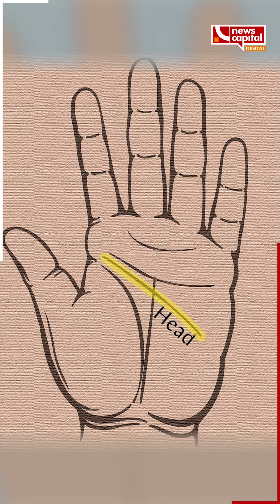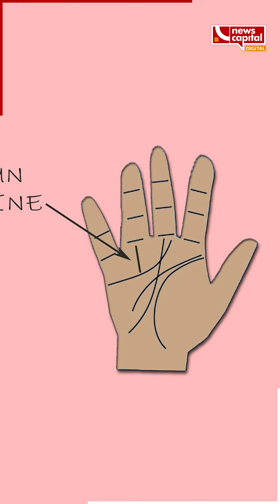તમારા હથેળી પર રહેલી રેખાઓ શું દર્શાવે છે?